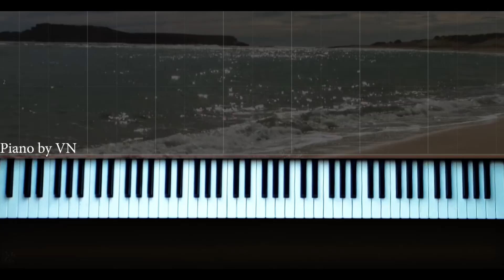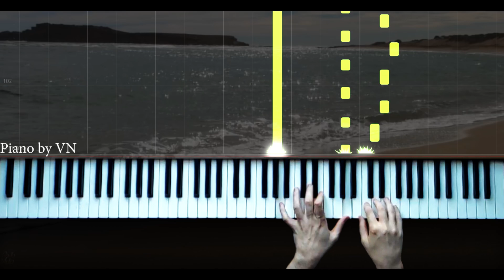"Yağmurlar" - Huzurlu piyano müziği - Piano by VN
Composer - Vüsal Namazlı